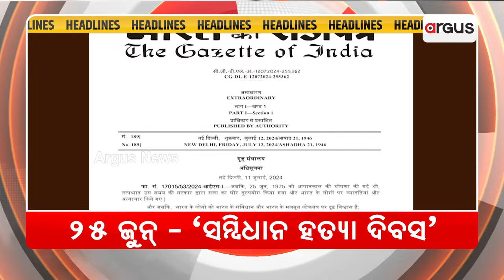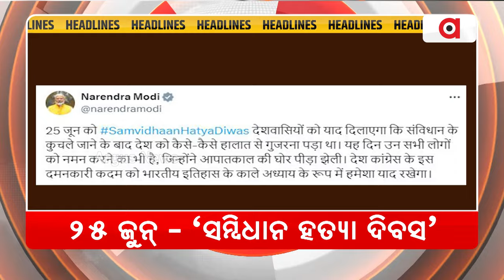Headlines 7 am | ଶ୍ରୀମନ୍ଦିର ରତ୍ନଭଣ୍ଡାର ଖୋଲିବା ପାଇଁ ଆଜି ଆସିବ SOP | 13 July 2024 | Argus News